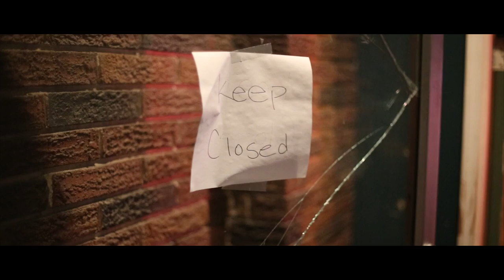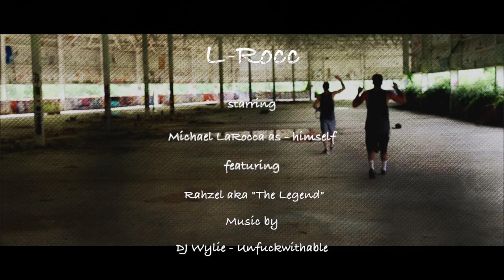Beatboxing with EL-rocc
This is a mini documentary I directed for my good friend Michael LaRocca. He is an amateur beat boxer that incorporates EDM , hip-hop, and house music to create a unique sound that impresses all. He is looking to work with rappers, singers, beat boxers, and any other musician to create music that is new to everyone, yet still classic in heart. You can find him by email, or search Michael LaRocca in youtube. I shot this video with my Canon 6D DSLR both hand-held and on a shoulder mount. A tripod was used for interviews and editing was done in final cut pro on an Apple iMac core i7.